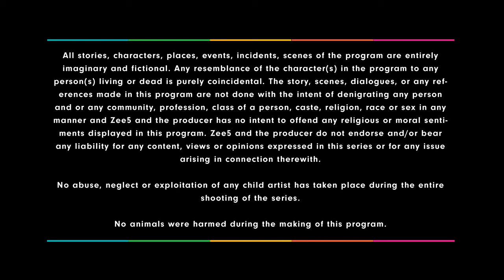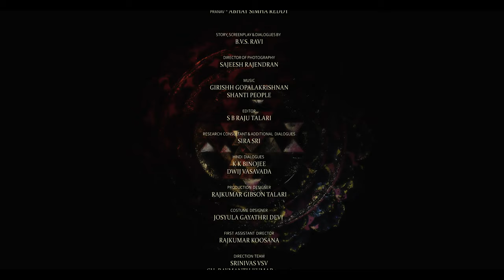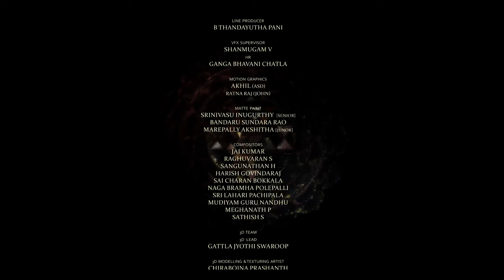More Trouble For Madhav | EP - 2 | Sarvam Shakthi Mayam Webseries | Sanjay Suri | ZEE5 Originals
Madhav's family arrives in Alampuram, where Ranjith asks for his help. Kanaga invites the group for dinner and a stay. Priya's irritation with Madhav's financial troubles increases.